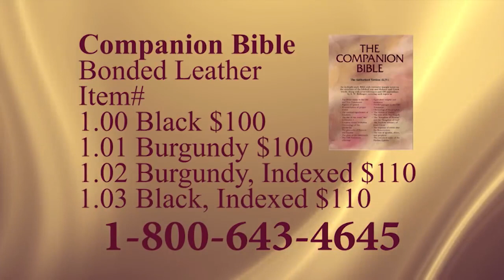Psalms 107: 25 - 108: 10